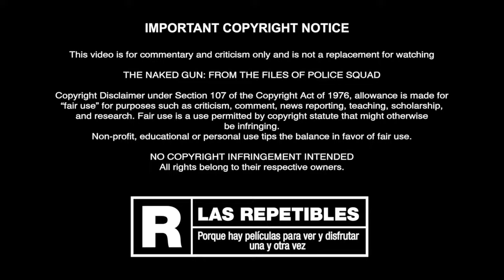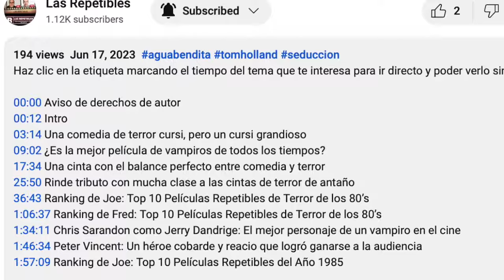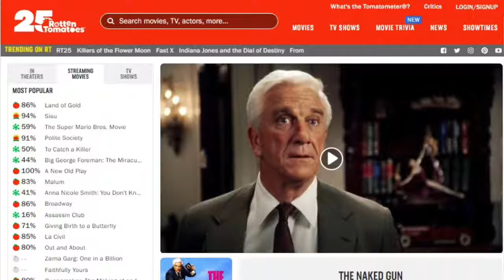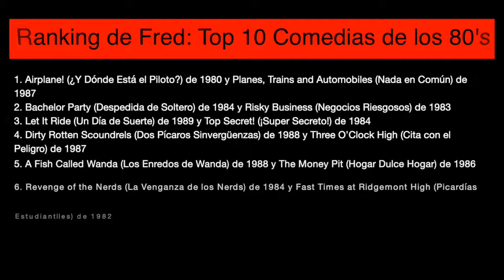¿Y Dónde Está el Policía? | The Naked Gun Parte 1 Episodio 64 | Las Repetibles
Haz clic en la etiqueta marcando el tiempo del tema que te interesa para ir directo y poder verlo sin esperar:

00:00 Aviso de derechos de autor
00:12 Intro
03:12 Diseñada para hacernos reír cada 30 ó 40 segundos
12:27 Se originó de una serie de sólo 6 episodios que fue cancelada
25:02 ¿Era la serie conceptualmente mejor que lo que fue la película?
36:54 Ranking de Joe: Top 10 Comedias Repetibles de la Década de los 80's
1:08:53 Ranking de Fred: Top 10 Comedias Repetibles de la Década de los 80's
1:47:22 El Teniente Frank Drebin Vs. El Inspector Jacques Clouseau
2:06:21 La Influencia de The Naked Gun en el género de “Slapstick Comedy”

En este episodio les tenemos una de las películas más graciosas que se hayan hecho en la historia del cine, pues fue diseñada para hacernos reír al menos una vez cada 30 ó 40 segundos. Fred y José presentan a Leslie Nielsen en ¿Y Dónde Está el Policía?

Dirigida por David Zucker y escrita por el genial equipo de comedia conformado por Jim Abraham, Jerry Zucker y el mismo David Zucker, cuenta con las actuaciones secundarias de George Kennedy, Priscilla Presley, O.J. Simpson y Ricardo Montalbán. Con un protagonista que fue una revelación en el mundo de la comedia, es casi perfecta en la forma en que equilibra todos los detalles extraños y bromas que presenta de forma desenfrenada.